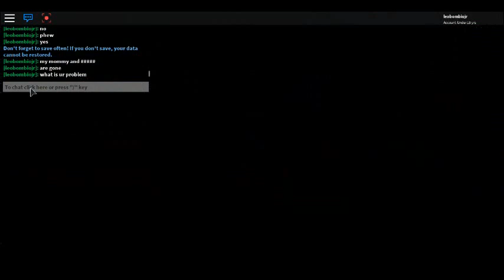pokemon brick bronze #1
today we are playing pokemon brick bronze